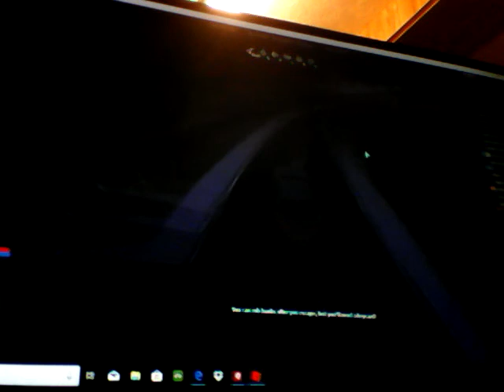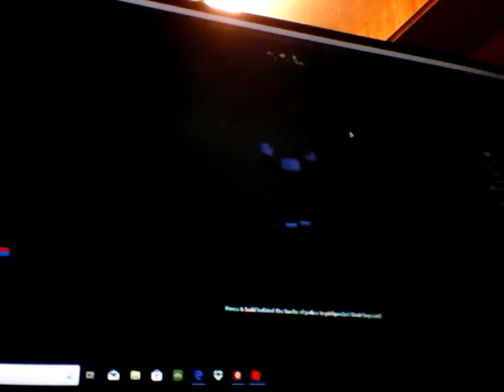I keep dieing at musem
We chride to do it